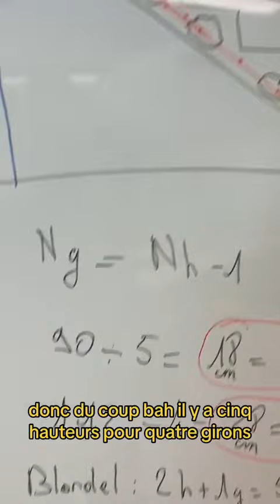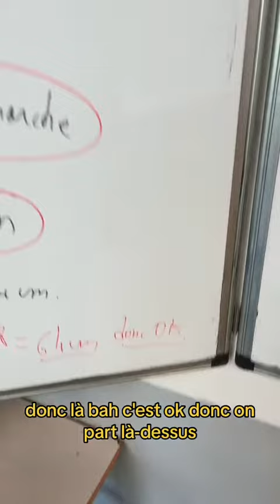Le futur ouvrage des apprentis maçon CAP 1